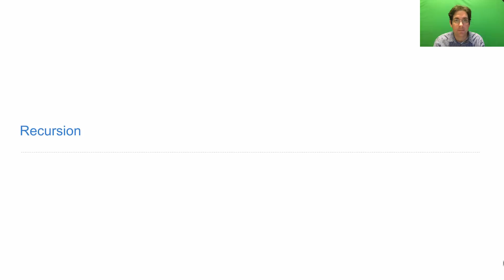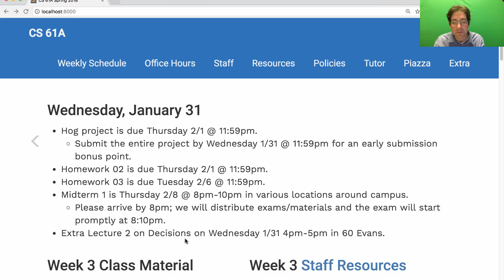61A Spring 2018 Lecture 7 Video 1